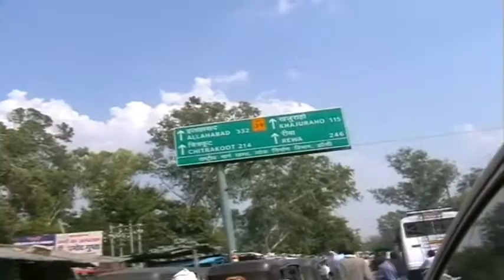Driving in India